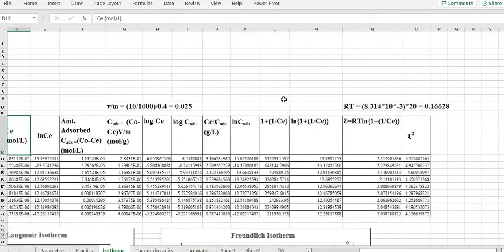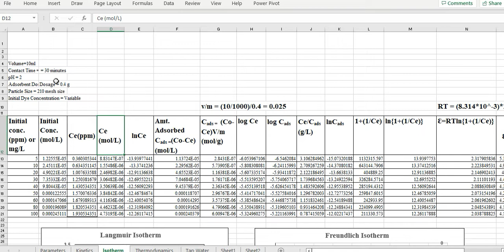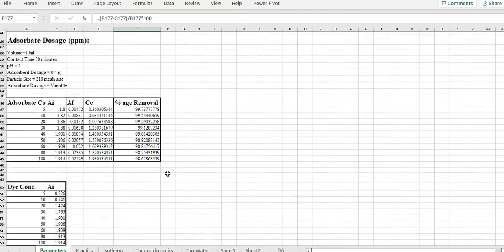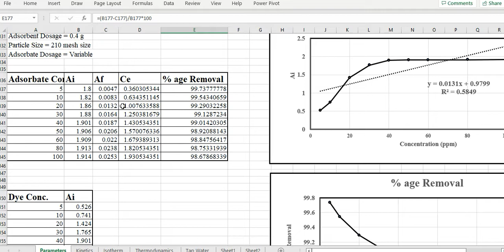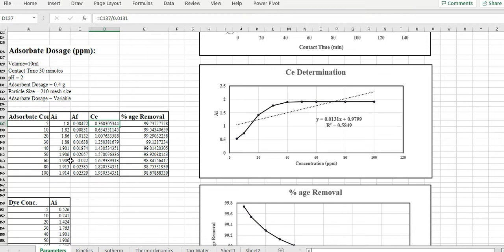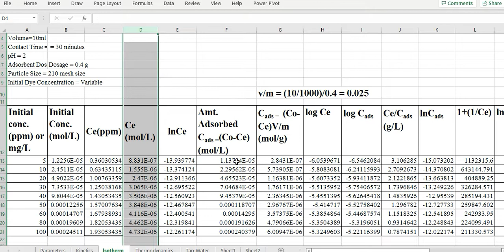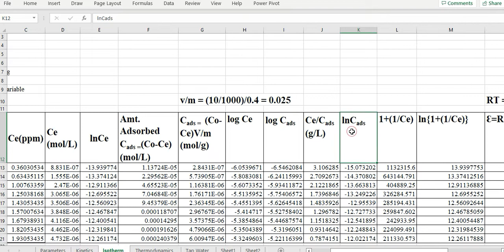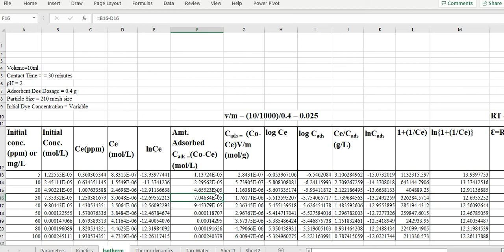Adsorption Part 14a| Adsorption Isotherm Calculation |Isotherm Models|Calculations|Young Researchers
Adsorption Isotherm Calculation, Isotherm Models, Calculations, Young Researchers
Adsorption of Dyes metal ions from aqueous solution on different adsorbents Research Methodology Isotherms Kinetics Thermodynamics |Young Researchers